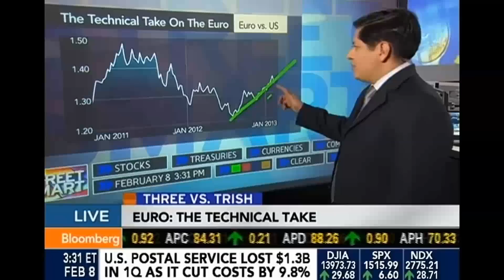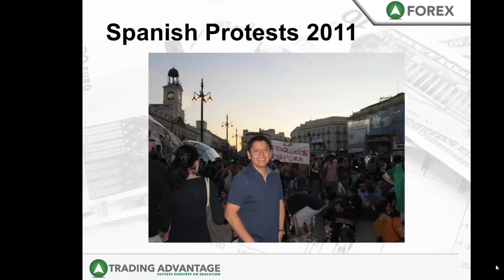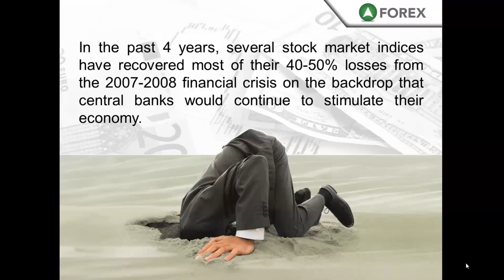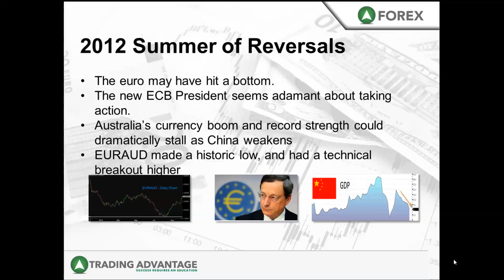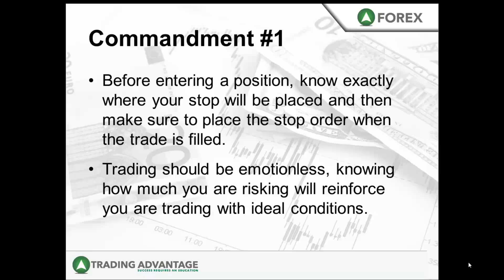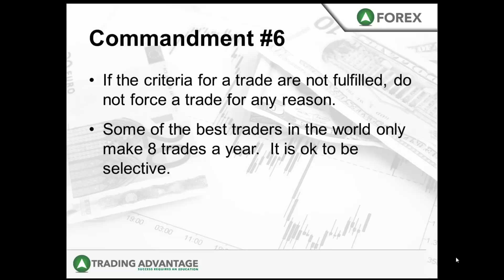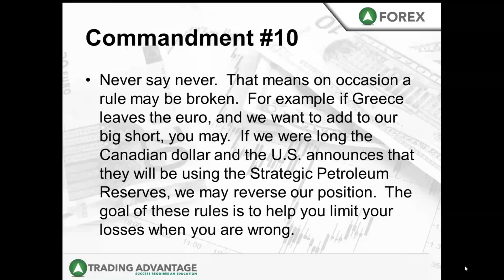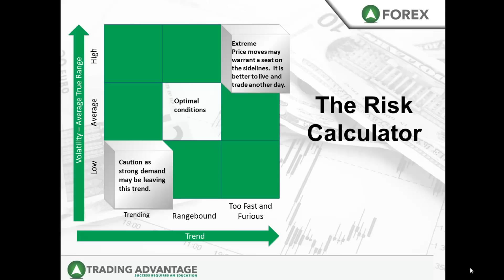TRADING ADVANTAGE ED MOYA TRAINING ONE